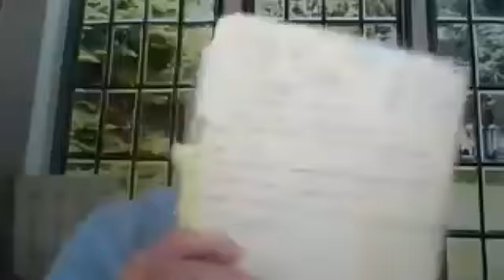GRANT CAMERON with Kevin Briggs on Apports, Nukes, Psychic Abilities and channeling.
Message
In the interview Kevin talks about a 57 year association with two aliens that never aged. The conversation gets into consciousness, nuclear weapons, apports, flying the ship, channeling, psychic abilities, and encounters with dead people.

Kevin J Briggs is an author and specializes in consciousness and the connection to ET/UFOs. His recently published book is titled “Spiritual Consciousness A Personal Journey” and covers 57 years of his experiences of ET contact and UFO connections. Kevin speaks to many groups of UFO and ET enthusiasts. They are always eager to hear of his interactions, he always receives a warm reception. Kevin has written articles which have been published in the Truth Magazine. His published book was also mentioned in Psychic News (UK) in their editor’s good read section. He has also written an article about his ET experiences which have been published in The New Observations magazine. Kevin has also appeared on local radio stations and recently filmed for a TV show “Unlocking Your Limitless Life” hosted by Susan Shatzer and produced by Robin C Adams. Kevin was also a keynote speaker, in Miami at the FREE “Consciousness & Contact Experiencer Conference”, hosted by The Edgar Mitchell “Foundation for Research into Extraterrestrial and extraordinary Experiences”. Kevin was a speaker at the Consciousness and Contact Conference held in July 2019 at The Pine Ridge Reservation in South Dakota. Kevin has also a guest on Whitley Strieber radio show, Unknown Country. The Karen Swain Show from Australia. The Kevin Moore Show UK .Kevin also appeared on Melisa Kennedy’s TV show The UFO Women, filmed locally in Florida. Kevin is a co-author with Melissa Kennedy and Edgar Yohe of the recently published book “Tap into Universal Energy” Understanding cosmic energy and consciousness.